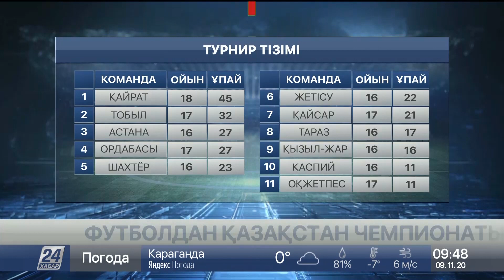Геннадий Головкин алдағы айда шаршы алаңға шығады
Қазақстандық боксшының кезекті жекпе-жегіне қатысты ақпарат пайда болды.